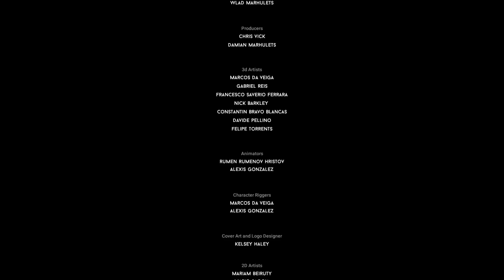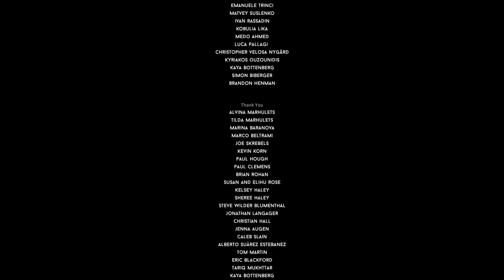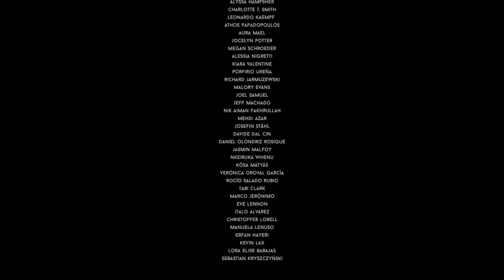Darq - Complete First Timer Gameplay (Part 3 Final) - Chapters 6 & 7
Completing chapters 5 & 6 of Darq.

Took like a gazillion attempts near the end.
If you like to play this game, it's available for free on Epic Games until 4th November 2021.